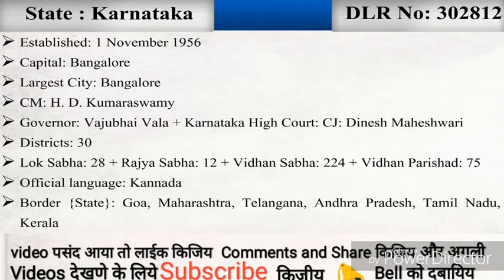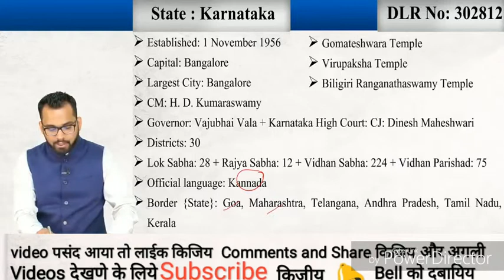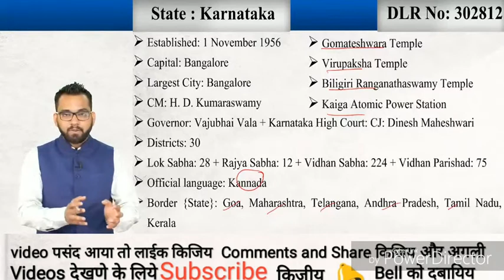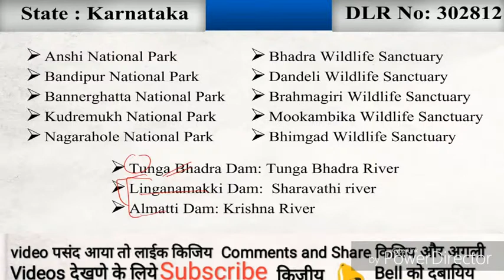Karnataka static gk for all competitive examinations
12) Karnataka

Formation       : 1 November 1956
Capital          : Bangalore
Largest City     : Bangalore
Chief Minister    : H.D. Kuamarswamya
Governor        : Vajubhai Vala
Districts         : 30
Loksabha Seats  : 28
Rajyasabha Seats : 12
Official Language : Kannada
Border States    : Goa, Maharashtra, Telangana, Andhra Pradesh, Tamil Nadu, Kerala
* Folk Dances:
Yakshagana, Bedara Vesha, Dollu Kunitha, Santa,
Doddata – Bayalata, Tala Madlle or Prasang,
Radhna,
Festivals

Ganesh Chaturthi, Yugadi, Karaga, Hampi

* FestivalS:  Hoysala Mahotsava (Belur - Helebid),
Tula Sankramana, Rajvotsava Day, Mahashivaratri , Makar
Shankranti, Kambala, Mysore Dasara Walking Tour

* Tallest statue in india Gomateswara(Karnataka)

* International Airport
 Kempegowda International Airport, Bangalore
Mangalore International Airport, Mangalore
Bellary Airport

National Parks

1.Anahi National Park  2. Bandipur National Park
3. Bannerghatta National Park 4. Kudremukh National Park
5. Nagarahole National Park
Rajiv Gandhi / Nagarahole National Park

* Tiger Reserve

Bhadra Wild life sanctuary
Kali Tiger Reserve
Dandeli – Anshi
Bhiligiri Ranganatha Temple

* Bird Sanctuary
Ghatprabha bird sanctuary
Ranganthittu bird sanctuary

Wildlife Sanctuarys

1. Bhadra Wildlife Sanctuary  2. Dandeli Wildlife Sanctuary
3. Brahmagiri Wildlife Sanctuary 4. Mookambika Wildlife Sanctuary
5. Bhimgad Wildlife Sanctuary

Dams

1. Tunga Bhadra Dam =Tungabhadra River
2. Linganamakki Dam = Sharavathi River
3. Almatti Dam = Krishna River
* Gomatewheara Temple  * Virupaksha Temple
* Biligiri Ranganathaswamy Temple
* Kaiga Atomic Power Station

Dams and Rivers

Kadra dam – kalinadi River

Supa dam – kali river
Krishna Raja Sagara dam – Cauvery river
Harangi dam – Cauvery river
Ghataprabha reservoir – Ghataprabha river
Manchanabele dam
Narayanpur dam – Krishna River
Kodasalli dam – Kali river
Basava Sagara dam
Hemavathi reservoir

* Power plants

Ghatprabha Hydroelectric Project, Ghataprabha
Bhadra Hydroelectric Project, Bhadra
Mallapur Hydroelectric Project, Tungbhdra
Seshadhri Iyer (Sivasamudram) Hydroelectric Project,
Cauvery

* Sport Stadiums
M. Chinnaswamy Cricket Stadium in Bengaluru
Visvesvaraya football Stadium, Mandya
SreeKanteerava football Stadium